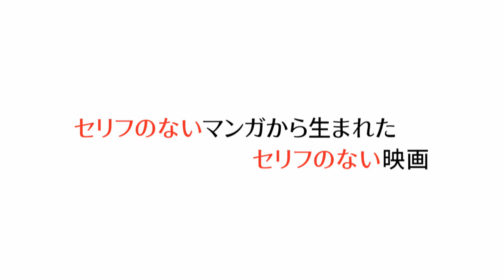ここがスゴイ！エンジェルサイン特別映像 ＃５ / "This is AMAZING!" Angel Sign special #5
『シティーハンター』の漫画家・北条司が、実写映画の監督に初挑戦！
セリフを使わず、映像と音楽のみで紡がれる長編オムニバス映画！
主演を務めるのは、松下奈緒&ディーン・フジオカ！

The live-action movie "Angel Sign" features the directorial debut of Tsukasa Hojo, the creator of manga classics "City Hunter" and "Cat’s ❤︎ Eye"!
A full-length anthology movie that tells a emotionally charged tale without dialogue.
The main cast features Japanese movie stars Nao Matsushita and Dean Fujioka.